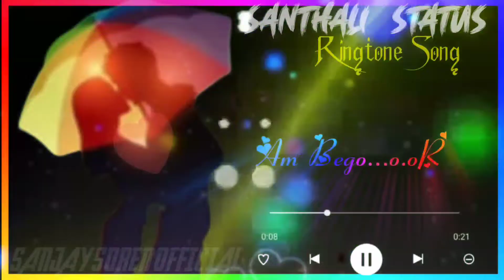Santhali💞 Status 💞Video 💞2022 ||Santhali 💗Ringtone🌹 Song 2022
Santhali Status Video Song 2022
Santhali WhatsApp Status Video

.💗 ओन्तोR खोN🙏🙏.

Sanjay 100₹en.